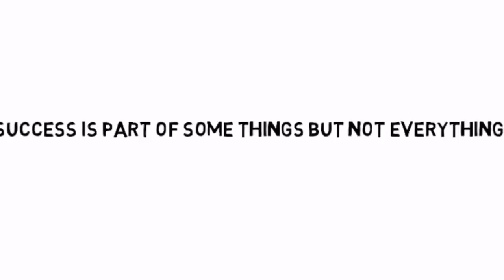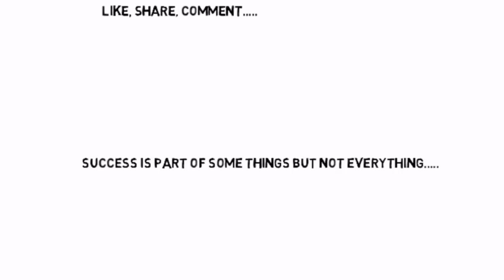Madhyamik Final Result Published 2018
হ্যালো বন্দুরা সবাই কেমন আছো আশাকরি সবাই ভালো আছো তো তোমাদের রেজাল্ট কেমন হয়েছে অবশ্যই কমেন্টে জানাও। আর তোমরা কি নিয়ে পড়বে সেটাও বলতে ভুলবে না ।

           🔊🔊  SHARE_LIKE_SUBSCRIBE 🔊🔊

This is Technical and Educational channel.I also inform any technical and Educational.